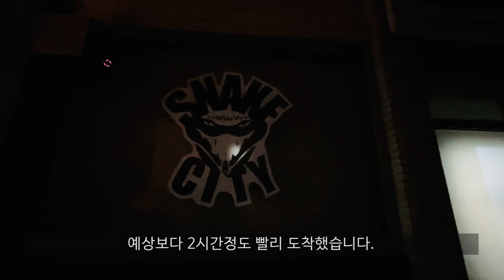뱀에 인생 올인한 남자가 전주 스네이크시티 파충류샵 방문기 #1 리뷰편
전주에 위치한 스네이크 시티 방문기편입니다.

파충류톡 김군의 정보